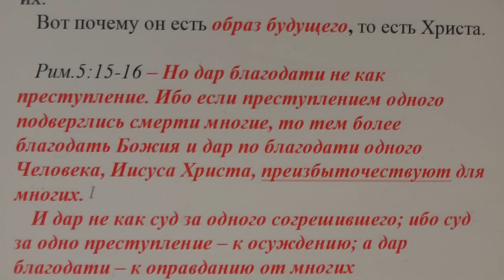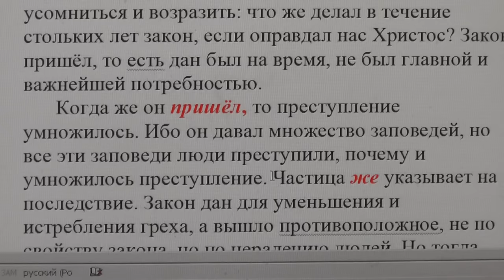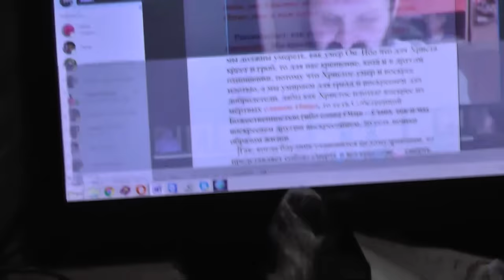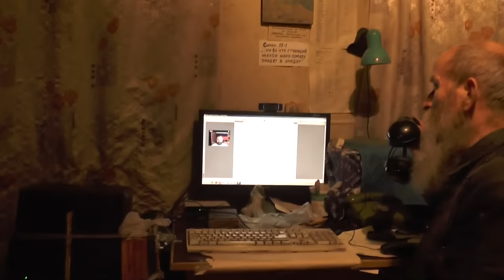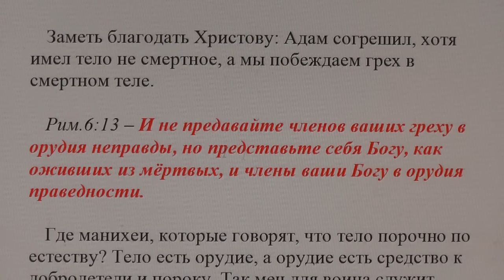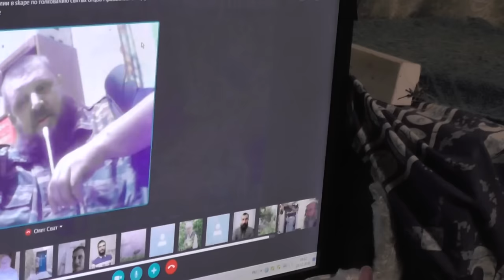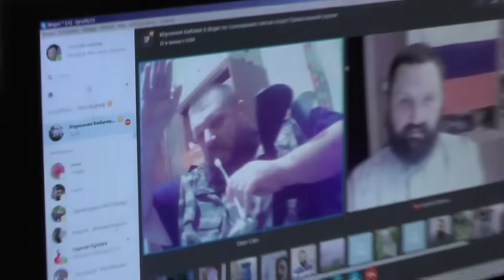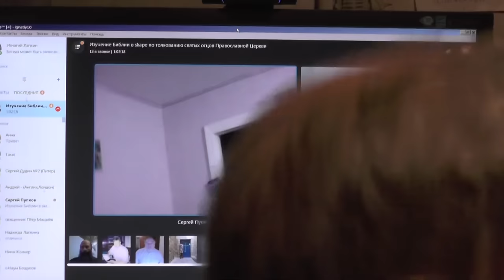Занятия по изучению святой Библии по святым отцам Церкви, по скайпу. Рим. 5:15